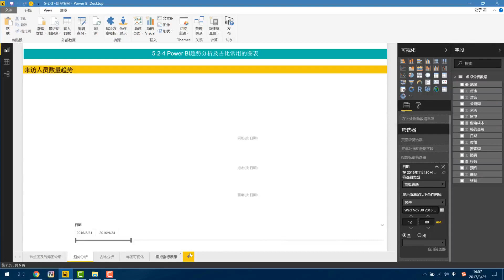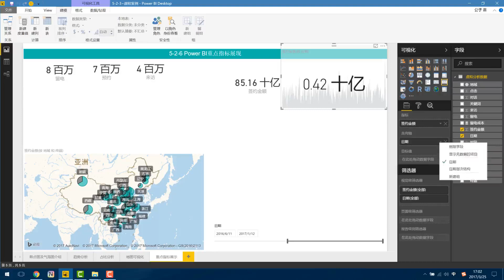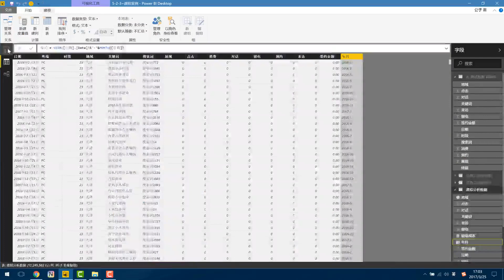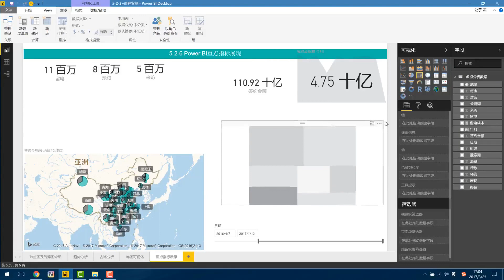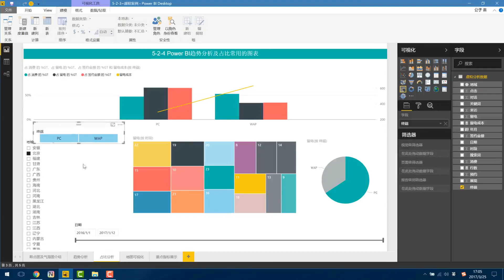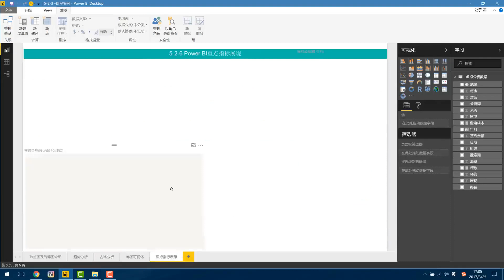Excel数据分析必备技能_5.2.6 PowerBI 重点指标展现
以下是目录：'1.1 Excel 数据分析课程介绍.mp4', '1.2 Excel 常用快捷键设置及操作.mp4', '1.3 Excel分析基础：相对绝对引用.mp4', '1.4 Excel分析实用技能：数据查找与替换.mp4', '2.1.1 日期函数-数据分析必学.mp4', '2.1.2 逻辑函数-数据分析必学.mp4', '2.1.3 零件函数-常用函数.mp4', '2.1.4 VLOOKUP函数-必会函数.mp4', '2.1.5 SUMIFS函数-必会函数.mp4', '2.1.6 COUNTIFS函数-必会函数.mp4', '2.1.7 COUNTIFS函数的另外一种用法.mp4', '2.1.8 LOOKUP函数-Excel函数番外篇.mp4', '2.2.1 套用表格-数据透视表.mp4', '2.2.2 数据透视表原始数据要求.mp4', '2.2.3 数据透视表的简单介绍.mp4', '2.2.4 数据透视表计算字段.mp4', '2.2.5 数据透视表值显示方式介绍.mp4', '2.2.6 Excel交互利器 - 切片器.mp4', '2.2.7 Excel数据透视表字段分组.mp4', '2.2.8 数据透视表及切片器设计.mp4', '2.3.1 PowerQuery合并搜索词报告案例详解.mp4', '2.3.2 PowerQuery简单数据处理及追加合并功能.mp4', '2.3.3 PowerQuery批量合并Excel文件详解.mp4', '2.3.4 PowerQuery数据源整理-多维数据转一维.mp4', '2.3.5 PowerQuery去重汇总大法 - 分组依据的使用.mp4', '2.3.6 PowerQuery多表合并之超级VLOOKUP用法.mp4', '2.3.7 如何用 PowerQuery 快速处理【非常规】数据合并.mp4', '2.4.1 三种方法提取关键词计划单元参数.mp4', '2.4.2 用PowerQuery高效拓展关键词前后缀.mp4', '2.4.3 剔除关键词词根.mp4', '2.4.4 函数实战-快速将通配符里关键词替换为单元关键词.mp4', '2.4.5 关键词URL生成练习及常用函数的基本应用.mp4', '2.4.6 使用Sumifs函数练习YTD，MTD.mp4', '2.4.7 创意模板制作.mp4', '3.1.1 关键词类聚分析的维度介绍.mp4', '3.1.2 关键词关键词精细化管理套路.mp4', '3.1.3 关键词精细化管理套路实操演示.mp4', '3.2.1 URL标记跟踪的真相.mp4', '3.2.2 快速通过PowerQuery完成URL跟踪标记的方法.mp4', '3.2.3 使用VBA自定义模块对URL跟踪进行编码解码.mp4', '3.2.4 竞价通配符URL的使用详解.mp4', '4.1.1 竞价数据分析常用指标介绍.mp4', '4.1.2 竞价数据分析常用的4种方法.mp4', '4.1.3 竞价数据分析的思路拓展.mp4', '4.2.2 咨询数据清洗整理 - 手动处理篇.mp4', '4.2.3 咨询数据清洗整理 - 透视表及PowerQuery篇.mp4', '4.2.4 咨询数据清洗整理 - PowerQuery 完善篇.mp4', '4.2.5 用PowerPivot透视表快速挖掘分析咨询数据.mp4', '4.3.1 Excel数据多表关联的常用方法.mp4', '4.3.2 如何使用【三表思维】快速完成时段分析.mp4', '4.3.3 如何完善签约报表快速关联前、后端数据.mp4', '4.4.1 数据建模的简单思维.mp4', '4.4.10 时间智能函数篇之【累计至今】函数.mp4', '4.4.11 时间智能函数篇之【同比环比】函数.mp4', '4.4.12 如何快速建立KPI指标.mp4', '4.4.2 地域建模分析详解.mp4', '4.4.3 揭秘数据建模中时间表的神秘面纱.mp4', '4.4.5 PowerPivot快速链接数据源的方法.mp4', '4.4.6 PowerPivot 上下文数据处理介绍.mp4', '4.4.7 PowerPivot关系函数使用方法.mp4', '4.4.8 PowerPivot常用的聚合函数.mp4', '4.4.9 Calculate函数的使用介绍.mp4', '5.2.1 可视化图表的选择.mp4', '5.2.10 PowerBI 自然语言问与答.mp4', '5.2.11 PowerBI 动态指标TopN的切换.mp4', '5.2.2 自定义图标库如何导入到Power BI.mp4', '5.2.3 PowerBI 散点图及气泡图制作.mp4', '5.2.4 PowerBI 趋势分析及占比分析常用图表.mp4', '5.2.5 PowerBI 地图可视化的效果.mp4', '5.2.6 PowerBI 重点指标展现.mp4', '5.2.7 PowerBI 编辑交互设计.mp4', '5.2.8 PowerBI 发布到在线版.mp4', '5.2.9 PowerBI 快速见解功能.mp4', '6.1.1 关键词建模分析实战篇-PowerPivot数据处理导入.mp4', '6.1.2 PowerPivot关系建立及度量值书写.mp4', '6.1.3 使用透视表展示数据模型.mp4', '6.1.4 Excel模型转移到PowerBI模型的方法.mp4'